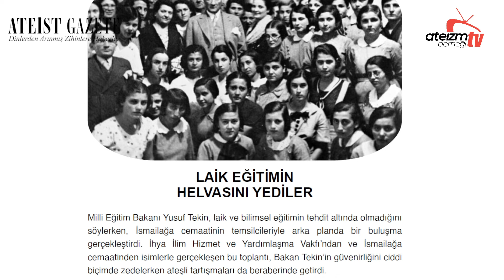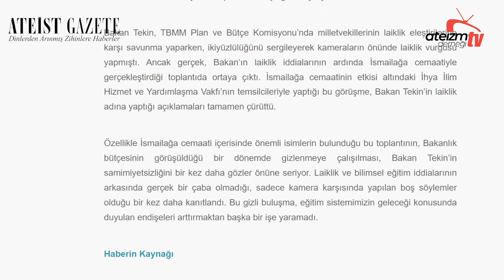LAİK EĞİTİMİN HELVASINI YEDİLER - ATEİST GAZETE 119.4 - 5.06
Milli Eğitim Bakanı Yusuf Tekin, laik ve bilimsel eğitimin tehdit altında olmadığını
söylerken, İsmailağa cemaatinin temsilcileriyle arka planda bir buluşma
gerçekleştirdi. İhya İlim Hizmet ve Yardımlaşma Vakfı’ndan ve İsmailağa
cemaatinden isimlerle gerçekleşen bu toplantı, Bakan Tekin’in güvenirliğini ciddi
biçimde zedelerken ateşli tartışmaları da beraberinde getirdi.

Ateist Gazete, Ateizm Derneği'nin üye ve gönüllülerine özel olarak haftalık olarak yayınlanan bir e-bültendir. Gazetemize ilk 7 gün içinde, henüz mürekkep kokusu üzerindeyken ulaşabilmek için dernek üyesi/gönüllüsü olmanız gerekmektedir. Sunucularımız Sosyolog Elif Çakar ve Gazeteci Süleyman Karan, A.D. Yazı işleri Komisyonu tarafından sizler için hazırlanan haberleri okur ve yorumlar.